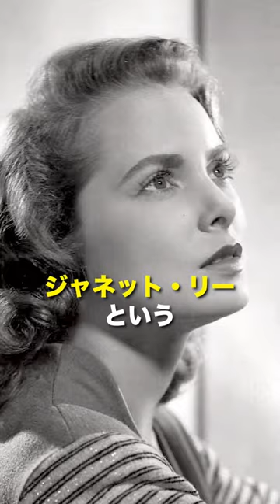絶叫ホラー映画ベスト3#有村昆 1分 映画解説 泣ける映画 映画紹介 映画批評 レビュー動画の続きは TikT0kをご覧ください❗️間も無く2万人🔥YouTubeは4万人🔥